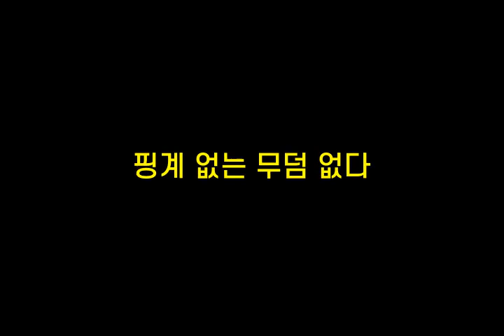기억력향상, 치매예방 초성퀴즈, 속담퀴즈 #169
1. ㄱㄱㅇㅁ관ㅇㄷ
 2. 핑ㄱㅇㄴㅁㄷㅇㄷ
 3. ㄱㅅㄱㅎㄴ릇
 4. ㅍㄴㅁㅂㄷ진ㅎㄷ
 5. ㄸㅇㅁ서ㅇㅍㅎㄴ